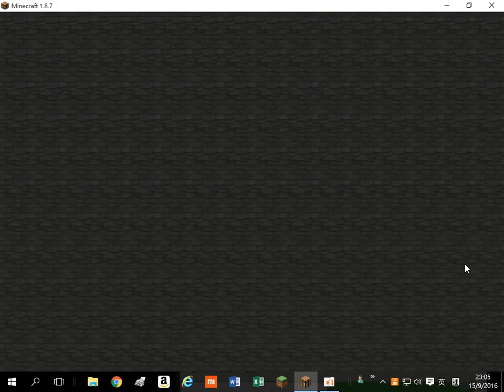skywars#2 轉戰mineplex